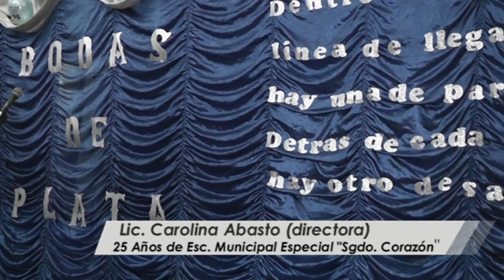25 años de la Escuela Especial Municipal 'Sagrado Corazón de Jesús'